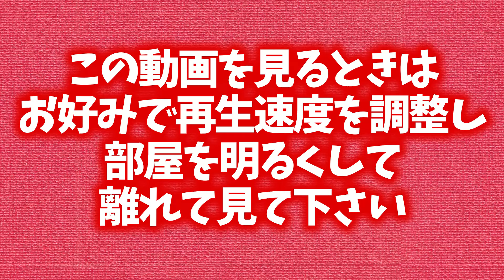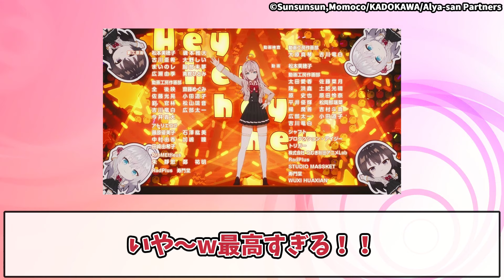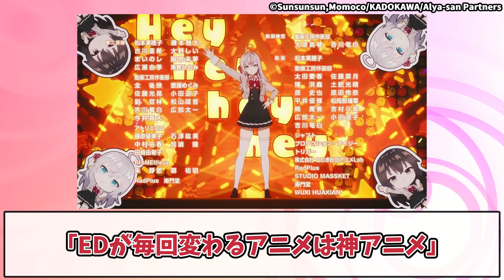【ロシデレ 1話】ネットの反応と視聴者の感想 アーリャさん可愛くてえ◯ちすぎる 久世政近ハイスペック 靴下履かせる流れ完璧【時々ボソッとロシア語でデレる隣のアーリャさん アニメ反応集 実況考察まとめ】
時々ボソッとロシア語でデレる隣のアーリャさんへの視聴者の反応やネットの感想をお届けします！ぜひお楽しみください！

時々ボソッとロシア語でデレる隣のアーリャさん (角川スニーカー文庫)

時々ボソッとロシア語でデレる隣のアーリャさん 第1巻 [Blu-ray]
(Amazonリンク)

00:00 オープニング
00:30 視聴者の感想!!
05:27 視聴者の感想!!(後半)
09:25 エンディング

時々ボソッとロシア語でデレる隣のアーリャさん (Alya Sometimes Hides Her Feelings in Russian)

キャスト
久世政近：天﨑滉平
アリサ・ミハイロヴナ・九条：上坂すみれ
周防有希：丸岡和佳奈
マリヤ・ミハイロヴナ・九条：藤井ゆきよ
君嶋綾乃：会沢紗弥
更科茅咲：河瀬茉希
剣崎統也：石川界人
谷山沙也加：長谷川育美
宮前乃々亜：青山吉能
丸山 毅：酒井広大
清宮光瑠：市川太一

VOICEVOX:ずんだもん
VOICEVOX:四国めたん
VOICEVOX:もち子(cv 明日葉よもぎ)
VOICEVOX:WhiteCUL
VOICEVOX:No.7
VOICEVOX:櫻歌ミコ
VOICEVOX:猫使ビィ
VOICEVOX:中国うさぎ
VOICEVOX:麒ヶ島宗麟

■使用許諾
5ch様へ使用許諾申請を行って、配信しています。